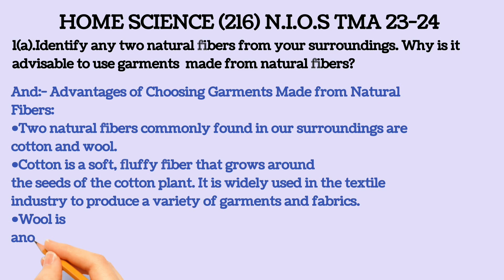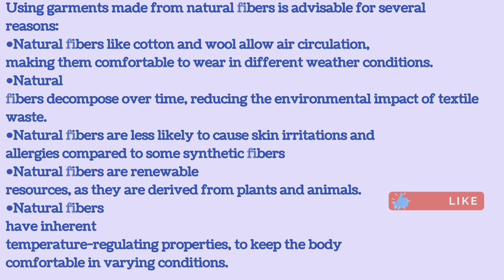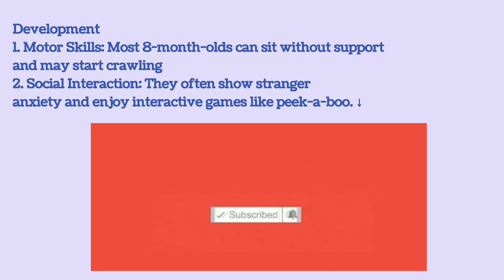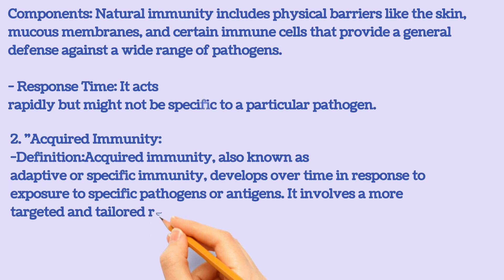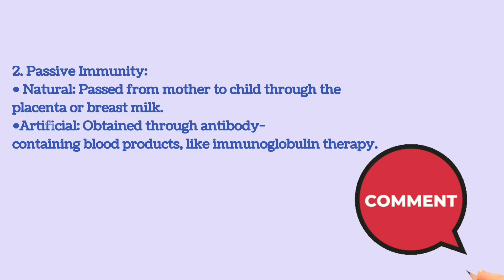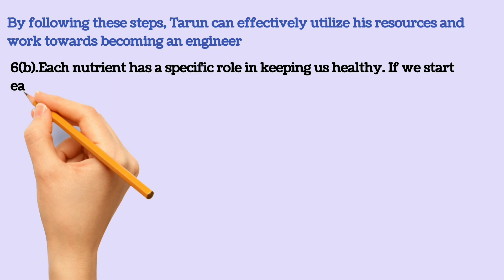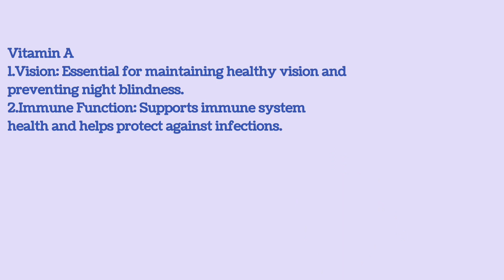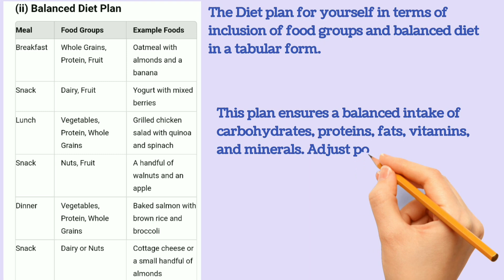TUTOR MARK ASSIGNMENT | NEW T.M.A | 2023-24| NIOS | SECONDARY | HOME SCIENCE (216)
NIOS SECONDARY HOME SCIENCE (216) T.M.A 2023-24 FULLY SOLUTIONS

fearaca...